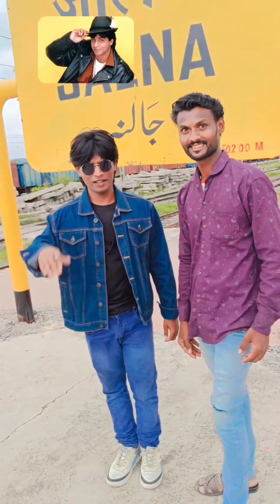शाहरुख का सबसे बडा फैन 😎 | Junior Shahrukh Khan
शाहरुख का सबसे बडा फैन 😎 | Junior Shahrukh Khan srk shahrukh_khan youtubesrk shortsSrkshah rukh khan songsshah rukh khan interviewshahrukh khan 90s hit songsshahrukh khan angryshah rukh khan scenesshahrukh khan dialoguesrk moviesshahrukh khan songssrk duplicate ibrahim qadribest duplicate actors videoslocarno film festivalshahrukh khan daughterthe king shahrukh khan movie trailersrk songsfanfan trailersabse accha fan